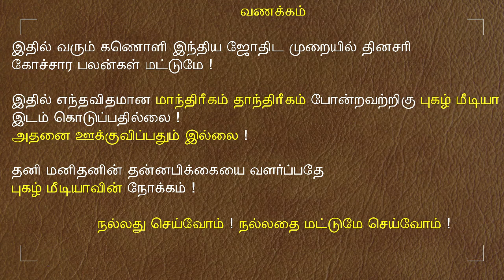26.02.2024 இன்றைய ராசி பலன் | 9626362555 - உங்கள் சந்தேகங்களுக்கு | Indraya Rasi Palangal